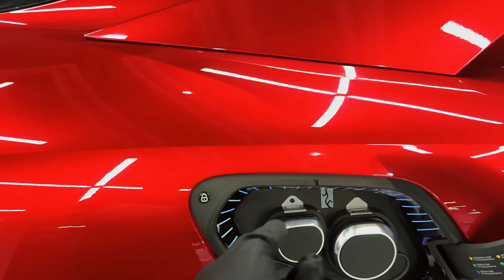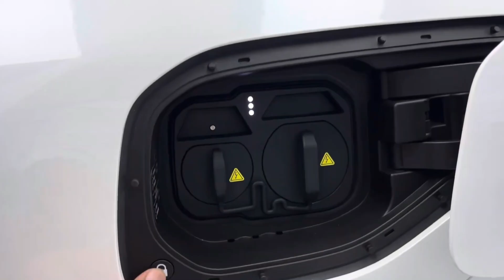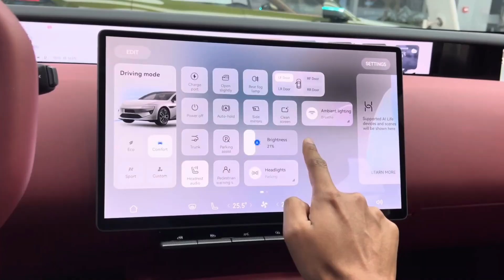TOP 5 Futuristic Chinese Cars That Will CHANGE the World by 2030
The future of mobility is being shaped right now — and China is leading the charge. In this video, we explore the Top 5 futuristic Chinese cars that could change the world by 2030. From ultra-luxury EVs to flying vehicles, these innovations showcase the power of design, technology, and sustainability driving China’s automotive revolution.

Discover groundbreaking models like the HiPhi Z, NIO ET9, Leapmotor B10, Hycan V09, and the XPeng Land Aircraft Carrier (Flying Car) — each pushing boundaries in AI, electric power, and futuristic mobility.

If you love cutting-edge tech, design, and the next generation of electric vehicles, this video is for you! ⚡🚗🇨🇳